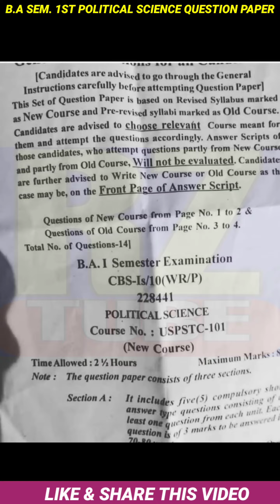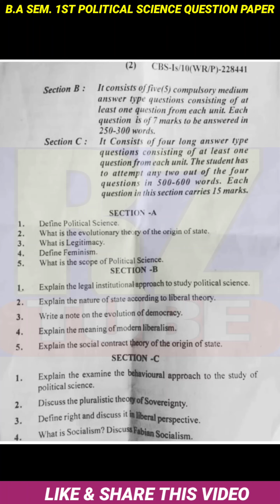B.A Sem. 1st Political Science Question Paper 2021 | CBCS Pattern | Jammu University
B.A Sem. 1st Political Science Question Paper 2021
Jammu University

Semester 1st All subjects Questions Papers Jammu University